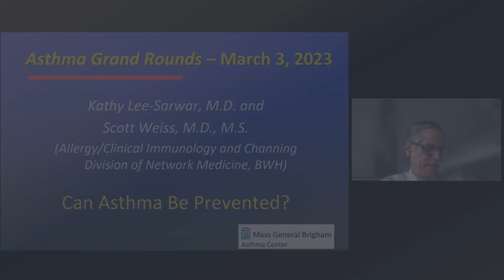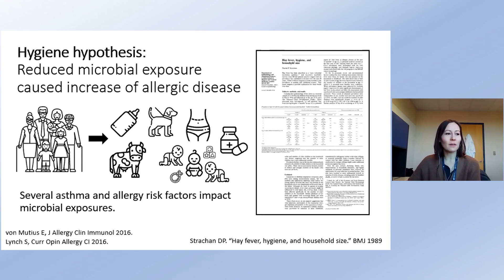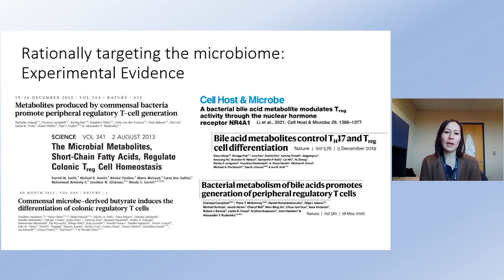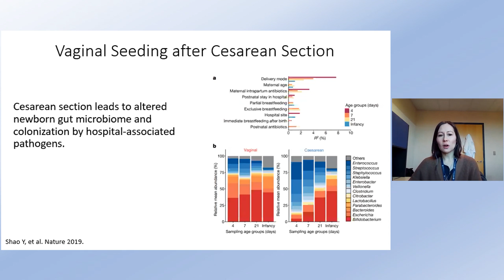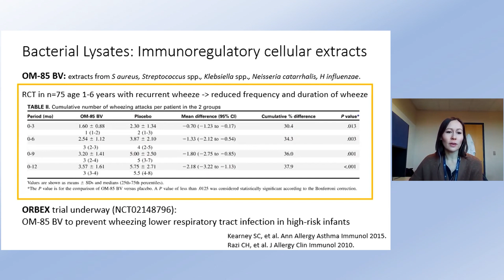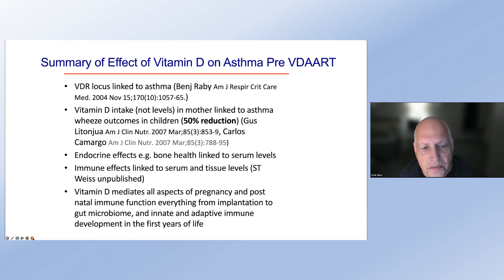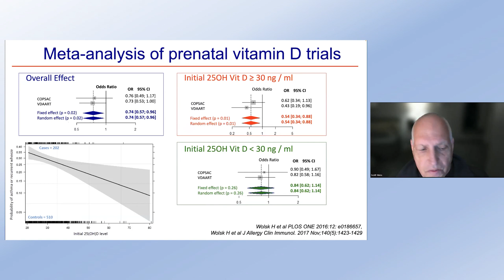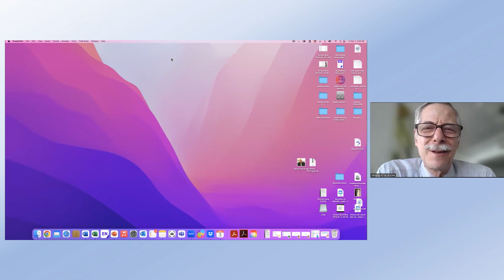2023.03.03 Mass General Brigham Asthma Grand Rounds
03/03/2023 at 8:00 A.M. ET
Can Asthma Be Prevented?
Kathleen Lee-Sarwar, M.D.,
Wanda Phipatanakul, M.D., M.S.,
and Scott Weiss, M.D., M.S.
Division of Allergy/Clinical Immunology and Channing Division of Network Medicine,
Brigham and Women's Hospital; and Division of Immunology, Boston Children's Hospital